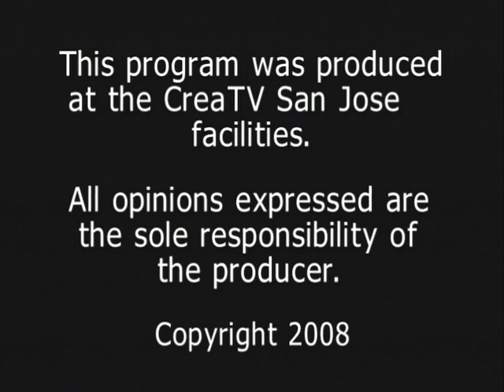California High Speed Rail Interview Part 1 on Arab TV